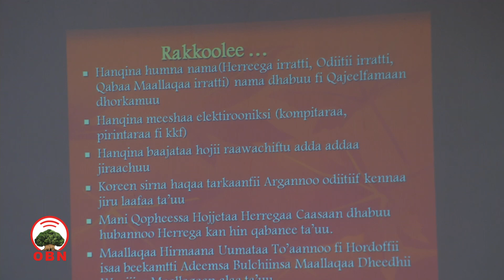Leenjii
Biiroon Maallaqaa Oromiyaa hojjattootasaa Sadarkaa Godinaa fi Aanaalee irra hojjataniif Leenjii hubannoo uumuu Magaalaa Adaamaatti kenne.